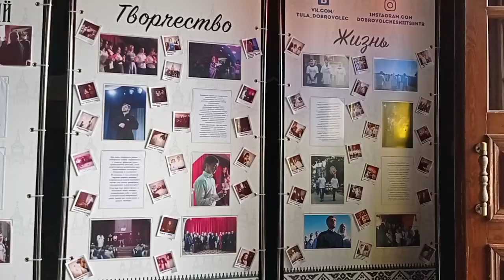Epiphany Cathedral and Assumptions Cathedral of tula kremlin (Тульский кремль)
Tula Kremlin ( Тульский кремль) is a fortress in Tula, in the central area of European part of Russia. Monument of the 16th century. There are 2 Cathedrals inside the kremlin.
1.Assumption Cathedral of the Tula Kremlin
2.Epiphany Cathedral of the Tula Kremlin

KEEP SAFE